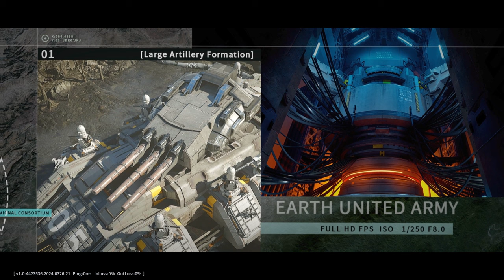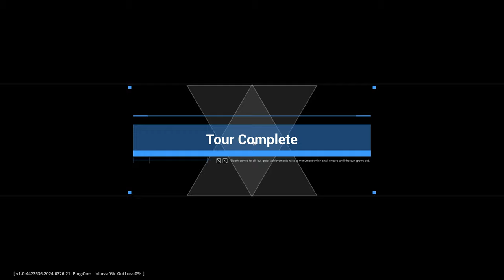IT'S SKYNET ALL OVER AGAIN!! | Outpost: Infinity Siege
Outpost: Infinity Siege is a brand new early access game which allows you to explore the world, gather resources, merge and upgrade outpost units to build your own outpost. Craft and fully exploit the value of the unique XEN Firearm with different protoslag attributes, and utilize ammunition with diverse performance.You can freely enjoy the abundant difficulty levels, diverse gameplay features, and distinctive maps of the exploration mode. Venture deep into the brand new zones full of hazards and opportunities, and harvest powerful outpost units.